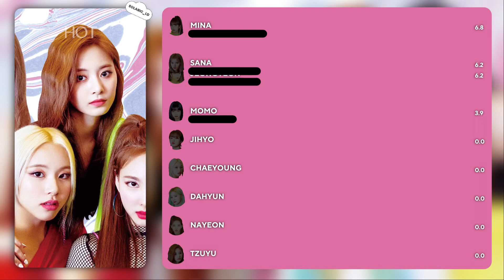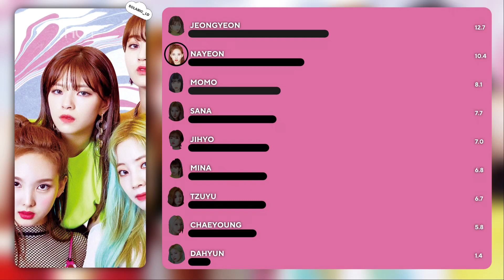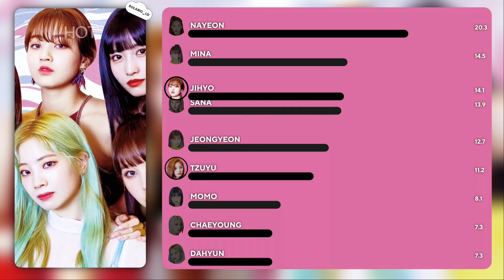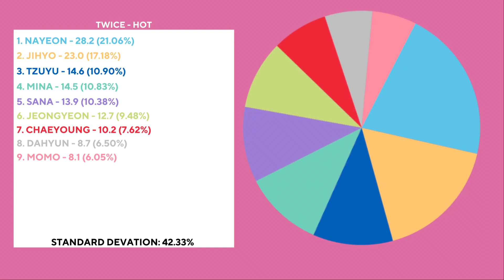TWICE - HOT (LINE DISTRIBUTION)